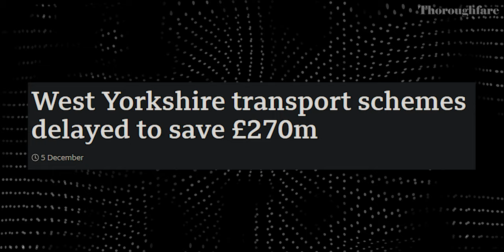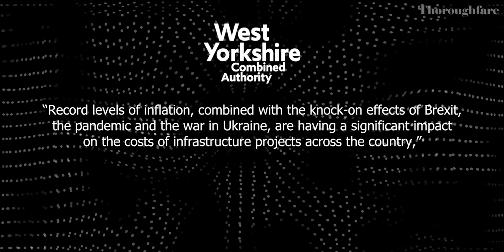Delays, Defferals, Discontiuation... Transit In West Yorkshire | Q4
In this video, we'll be taking a look at the state of transit in West Yorkshire Q4. We'll be covering developments in Leeds, Bradford, and West Yorkshire Combined Authority, as well as news and updates on Leeds Metropolitan Area and West Yorkshire Metro.

If you're looking for information on transit in West Yorkshire, this video is for you! We'll be discussing the current state of transit in West Yorkshire and giving you all the latest news and developments. Make sure to check out this video to find out more about the state of transit in West Yorkshire!

Images have in media references